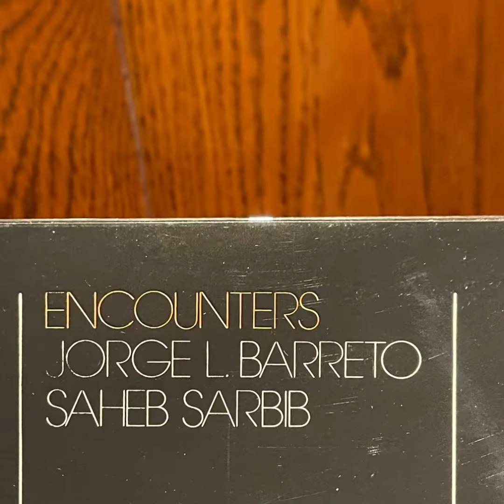Saheb Sarbib, Jorge Lima Barreto “Encounters” 1979 Alvorada